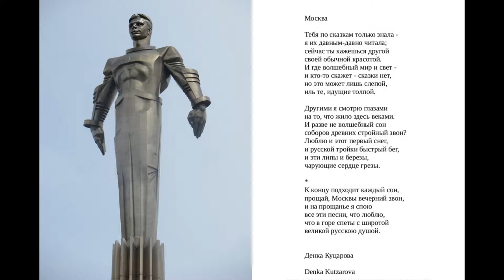Москва - поэма и видео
A poem about Moscow with music and photos/paintings

POEM, RECITATION AND VOCALS: Denka Kutzarova
MUSIC: excerpts of a piano arrangement of Mussorgsky's "Sunrise on the Moscow River"
           performed by Keiko Kircher
PHOTOS: Kevin Ford
PAINTINGS: Savrasov, Sverchkov and Shishkin
EDITING: Kevin Ford

The final scene is the Moscow monument to Yuri Gagarin, the first man in space.